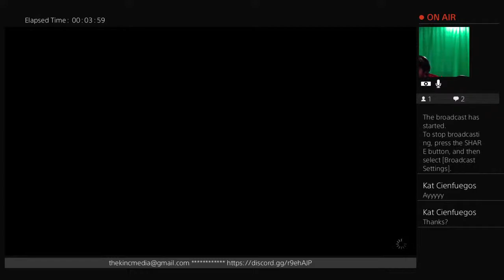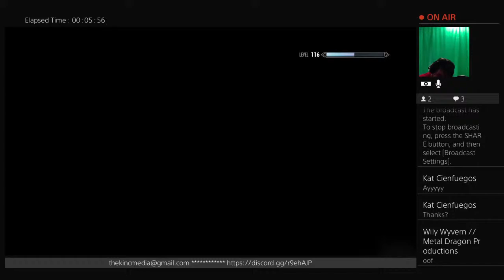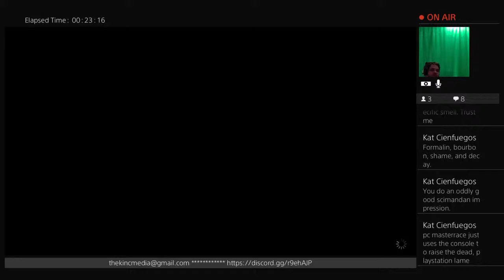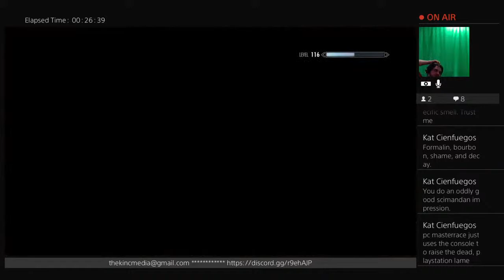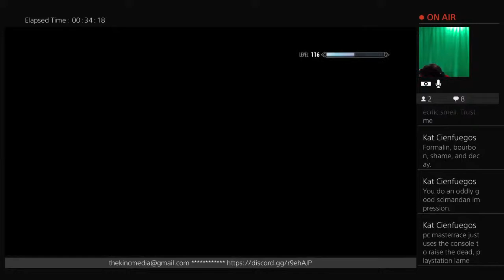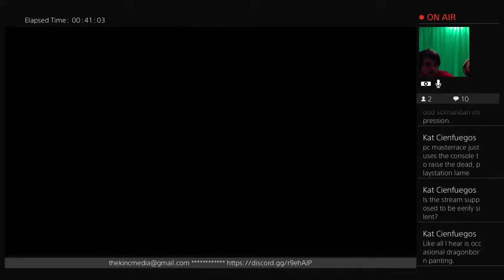Skyrim - Björn Stormcock : Ep 3. w/ William Kincaid